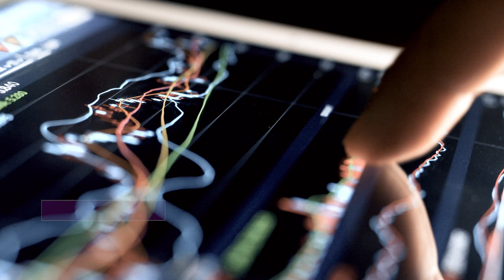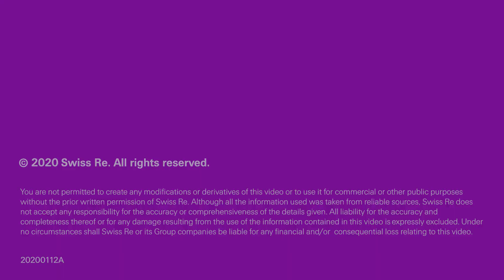Petra's career in STEM at Swiss Re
Petra likes to constantly learn and improve. And, the dynamic digital landscape provides plenty of opportunities to do so. Explore how Petra is supporting Swiss Re's digital transformation by embracing innovation and new technologies, like machine learning.

Interested to learn more about our open positions?